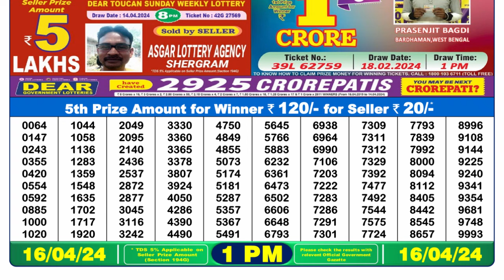Nagaland Lottery Sambad Live 1pm 16.04.24